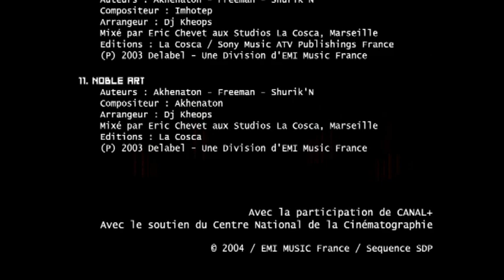IAM Live Au Dome De Marseille DVD End Title - Prelight